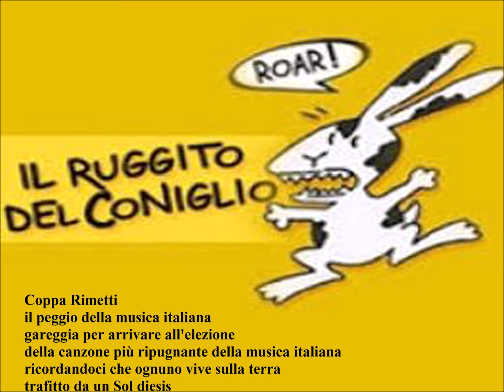Coppa Rimetti compilation perle di assoluta Genialità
COMPILATION DI CANZONI ASSURDE CREATE DA GENTE "NORMALE"
CHE SI PERCEPISCE GENIALE (E LO SONO)
SON DEI RITAGLI PRESI DA iL RUGGITO DEL CONIGLIO
TRASMISSIONE RADIOFONICA GENIALE CHE ASCOLTO OGNI MATTINA
MENTRE CAMMINO